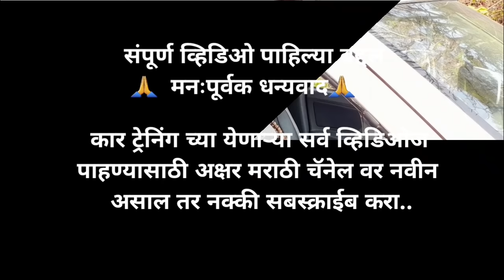६ अ - घाट चढावाला गाडी कशी चालवायची | How to pick a car on incline zone | hill car driving | Marathi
How to drive a car to uphill |